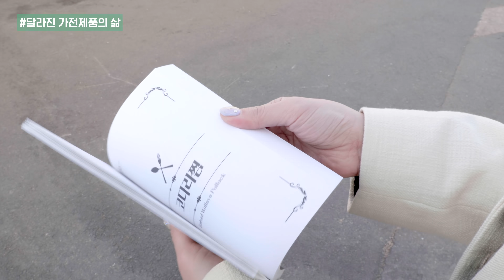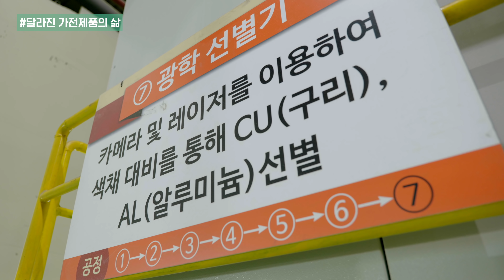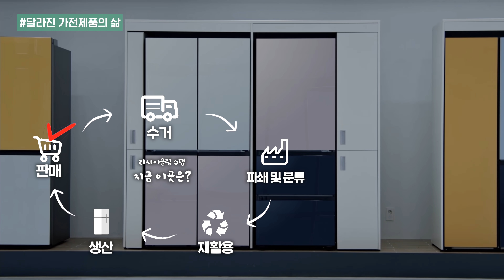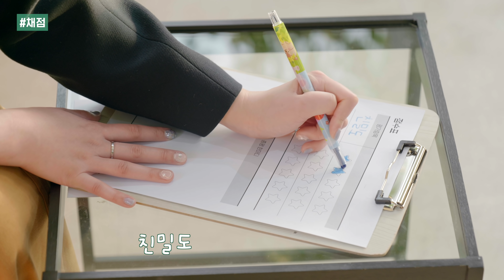이동 거리 400km? 내가 버린 냉장고, 어디로 갈까? ㅣ내일도 애쓰지 (ENG)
폐가전, 무료로 수거해 간다는 사실, 아셨나요?

대형 제품은 신제품 설치 시 설치 기사님에게 수거 요청하셔도 되고,
폐가전 무상 방문 수거 서비스(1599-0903)를 이용하셔도 됩니다.

충전기나 케이블과 같은 소형 제품은 가전제품 매장 수거함에 넣어주세요!

이번 내일도 애쓰지(ESG)는 폐가전제품이
어떻게 다시 자원으로 재탄생하는지, 그 일생을 담았습니다.
폐가전에 새 생명을 불어넣어 주는
이소정 님의 이야기를 영상으로 만나보세요😝